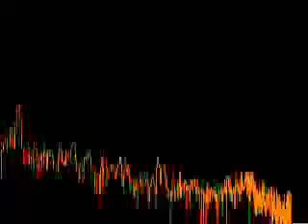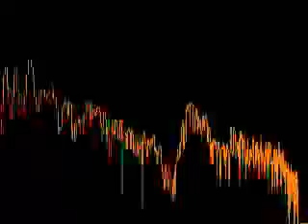ninguém tá olhando com áudio descrição episódios 7-8 temporada 1 2019 fonte Netflix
Uli � um anjo da guarda cheio de personalidade que, insatisfeito com o qu�o arbitr�rias s�o as ordens que ele recebe diariamente, decide se rebelar contra o sistema.
Questionando conceitos complexos como a relatividade do bem e do mal, a s�rie usa um humor �cido para subverter ideias pr� concebidas.